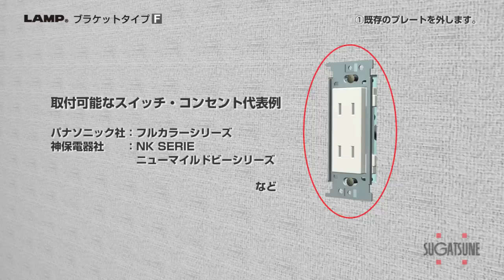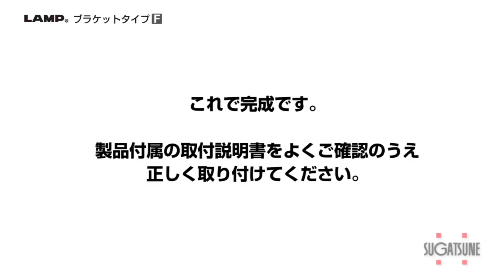LAMP スイッチ・コンセントプレート ブラケットタイプF‹取付›［スガツネ工業］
ブラケットタイプFの取付方法です。
取付できるプレート：PXP-SC型、PXP-CF型、PXP-FW型、PXP-FB型

カーテンや壁紙のデザインを選ぶように、空間に合わせてスイッチやコンセントを選 ぶ。そんな新しく、細やかな美意識をご提案します。

（lamp-pxpfw1-i-1-2）